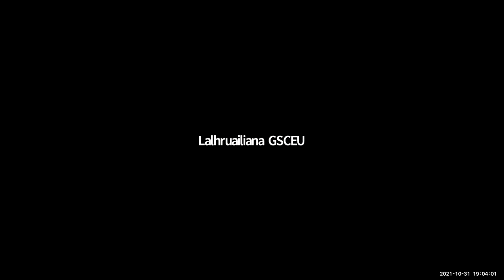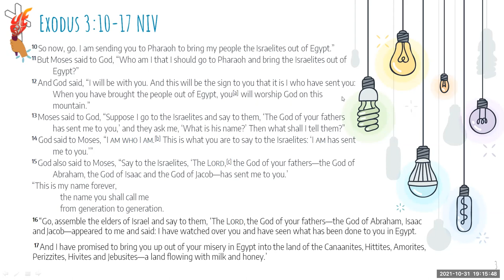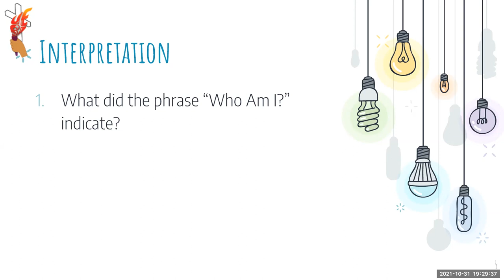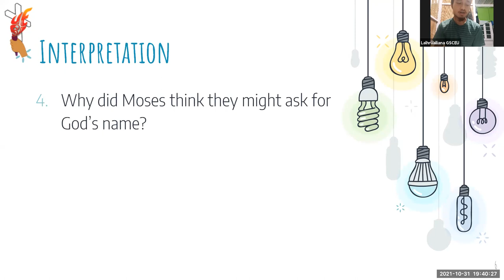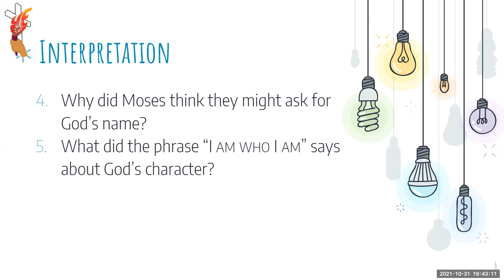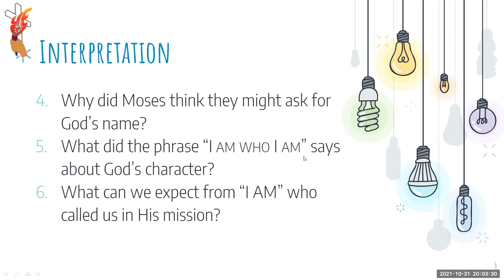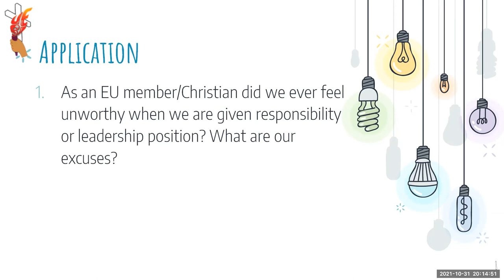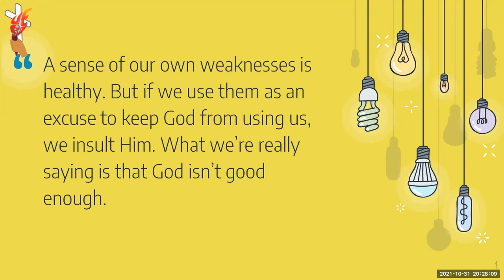Govt. Saiha College EU Bible Study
31 October 2021, 7:00PM
Leader : Merilyne MS Mawii Beiho, Prayer Secretary, Siaha EGF
Passage : Exodus 3: 9 - 17